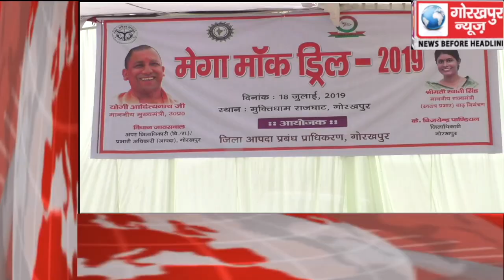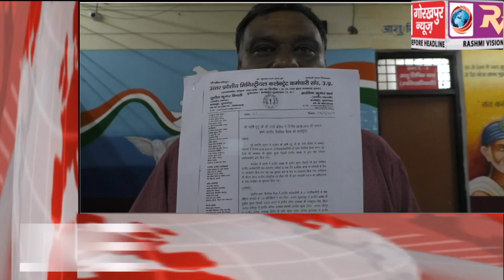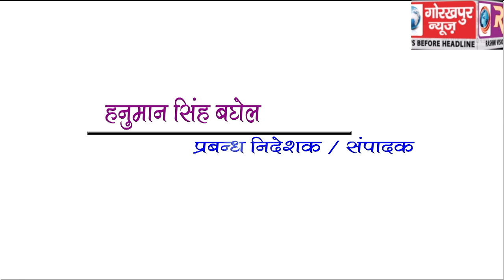GORAKHPUR NEWS Headline -18-07-2019